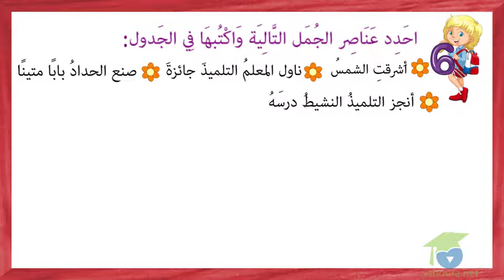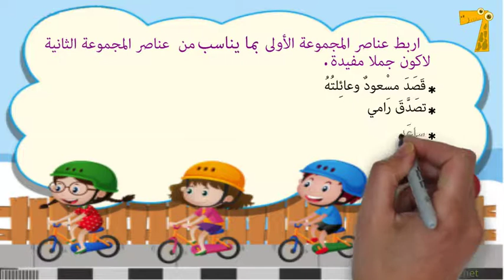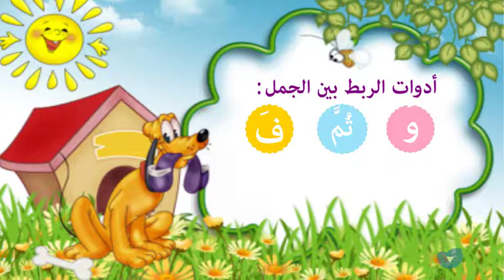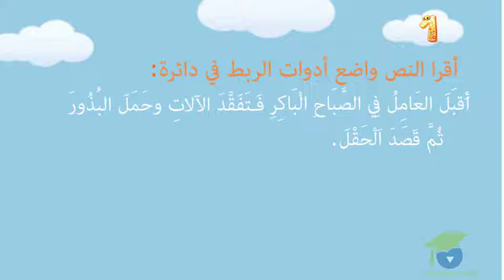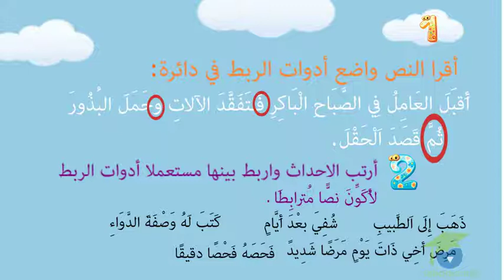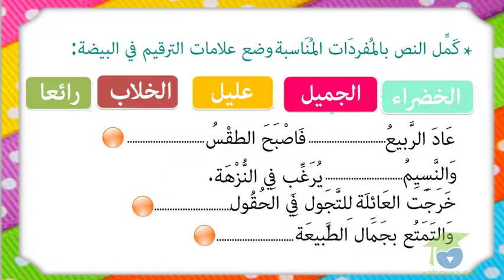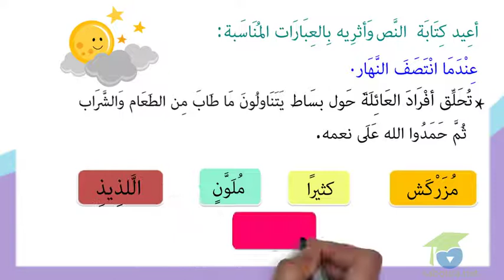ـ المستوى الثالث لغة ـ تمارين الجملة الفعلية